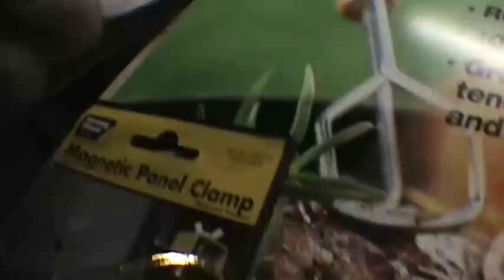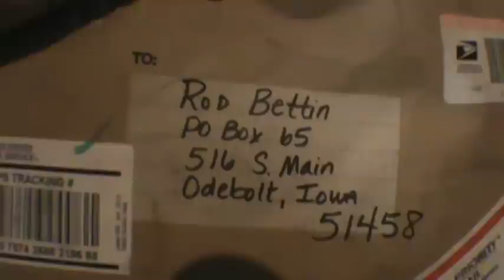fair scores and a a small mail day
did find a couple of small things at the fair some grill mates and magnecticpanel clamps.we also checked mail today and have a package so we open to see what we got.